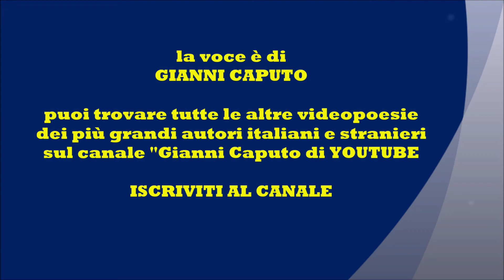ER PRESEPIO di Trilussa - Le videopoesie di Gianni Caputo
Ve ringrazio de core, brava gente,
pé ‘sti presepi che me preparate,
ma che li fate a fa? Si poi v’odiate,
si de st’amore non capite gnente…

Pé st’amore sò nato e ce sò morto,
da secoli lo spargo dalla croce,
ma la parola mia pare ‘na voce
sperduta ner deserto, senza ascolto.

La gente fa er presepe e nun me sente;
cerca sempre de fallo più sfarzoso,
però cià er core freddo e indifferente
e nun capisce che senza l’amore
è cianfrusaja che nun cià valore.

Si precisa che  - Non avendo potuto richiedere esplicita autorizzazione per i materiali utilizzati -  Il video sarà immediatamente rimosso dal canale su semplice segnalazione o richiesta in tal senso da parte dell'autore medesimo o di chi ne rappresenta gli interessi legittimi, qualora violasse inconsapevolmente il diritto d'autore anche relativamente all'immagine e alla musica di sottofondo